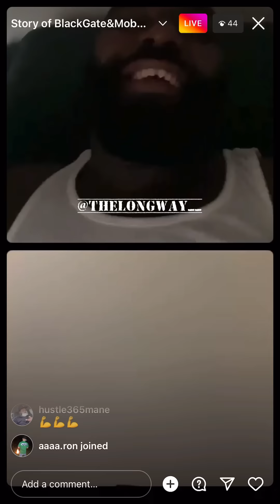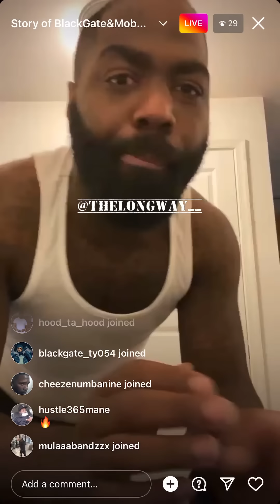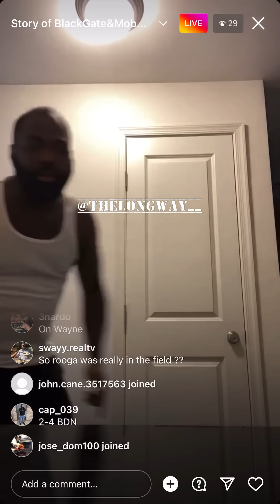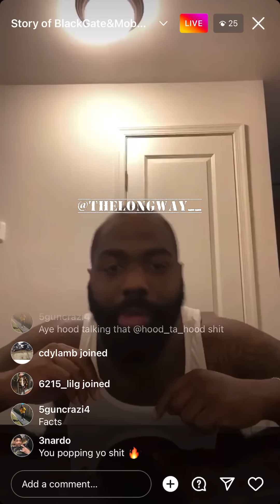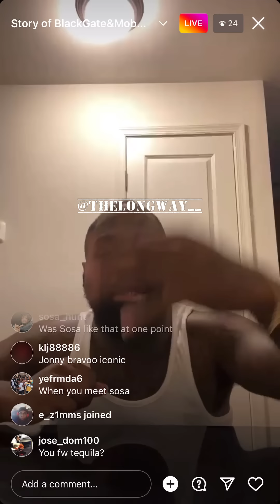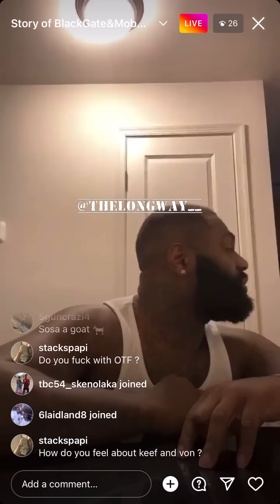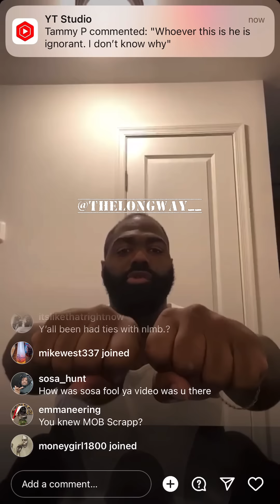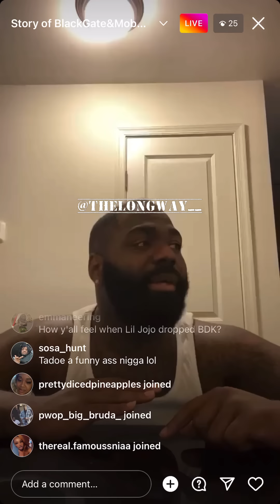THF Billa & Blackgate Murda Tells Story MOB Rooga Almost Blowing Them Down Gave Them A Pass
f you would like to support me, so I can keep dropping this dope content, please visit the following sites